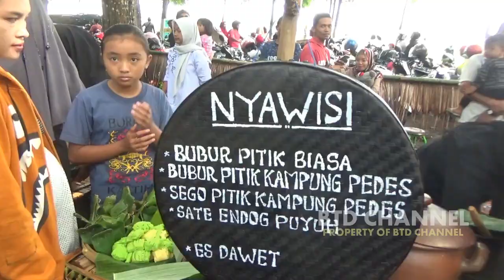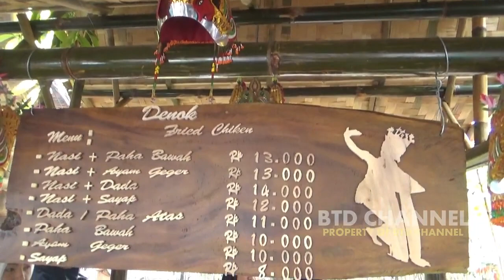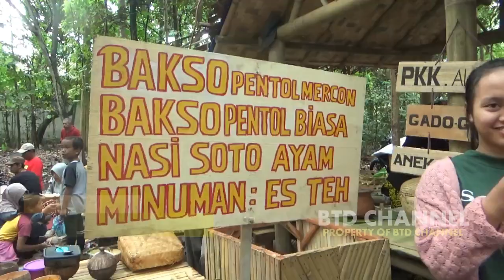Woww.. Rame Gess.. Pasar Wit Witan - Jajanan Tradisional Alasmalang singojuruh Banyuwangi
Woww.. Rame Gess.. Pasar Wit Witan Alasmalang - Jajanan & Makanan Tradisional Banyuwangi di Alasmalang Singojuruh